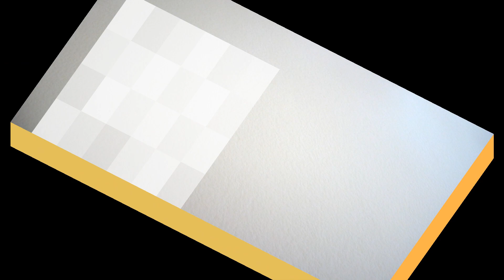臺灣手語語料彙整【涼快】11 090